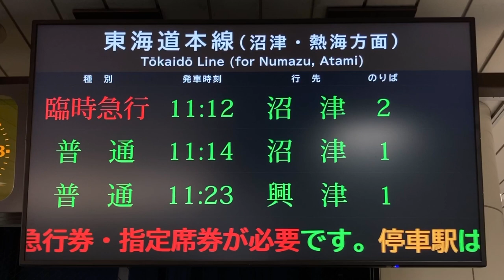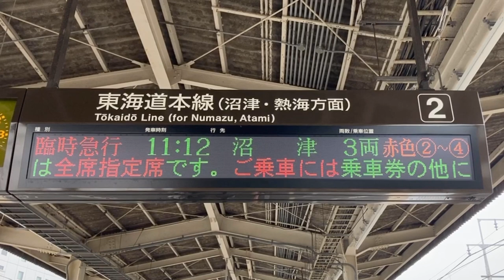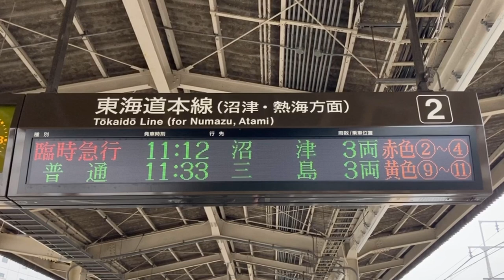【臨時急行ラブライブ！サンシャイン！！号】JR東海 静岡駅 発車標(LED電光掲示板・LCD)と一部放送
0:00 LCDでのスクロール表示
0:34 接近放送
1:06 スクロール拡大（カルチ角ゴシック体22x22フォント
1:40 停車中の放送